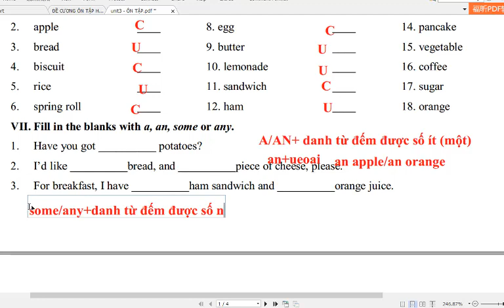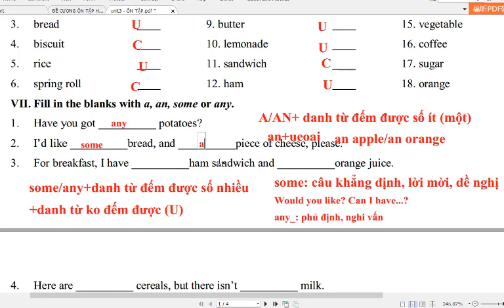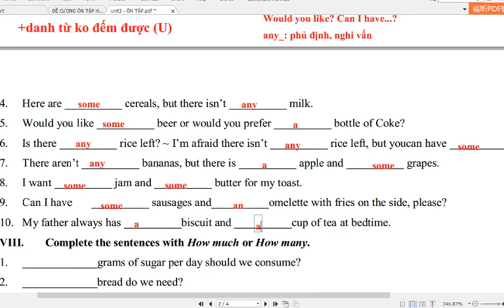Tiếng Anh 6 Right On (Unit 3) Bài Tập a/an/some/any)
HƯỚNG DẪN CÁCH TÌM VIDEO THEO TỪNG KHỐI LỚP:
Lớp 6
Lớp 7
Lớp 8
Lớp 9